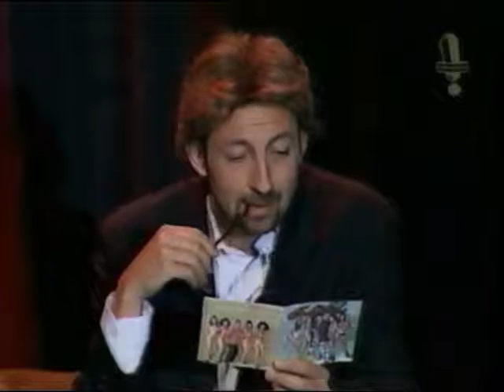Kad & O - La Grosse Emission II - Patrice Luchino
Sketch de la Grosse Émission II.
Invité : Francky Vincent